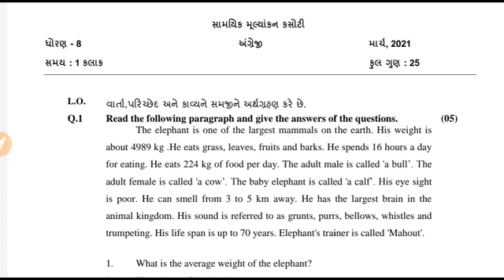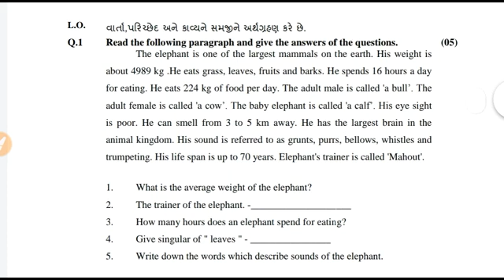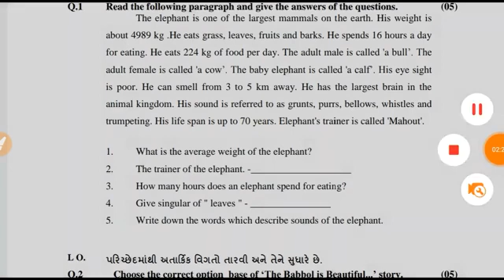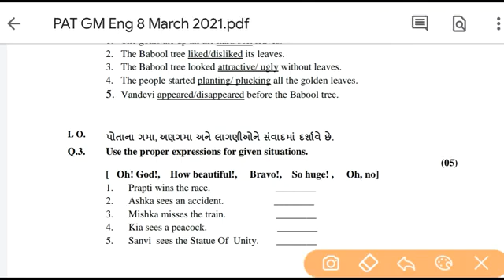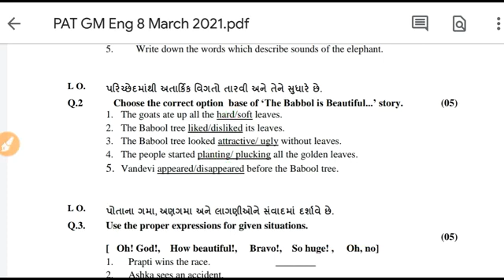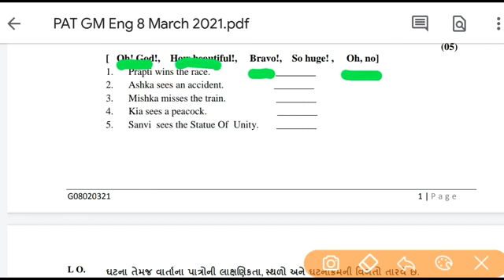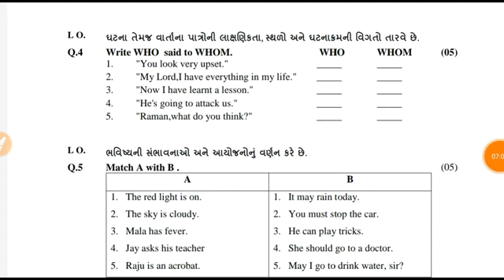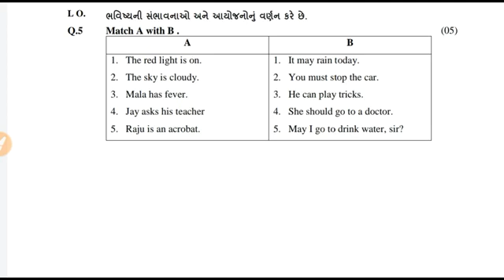Std 8 English Ekam Kasoti Solution March 2021 Std 8 English Unit test Paper Solution March 2021